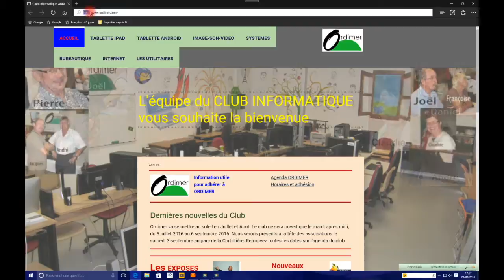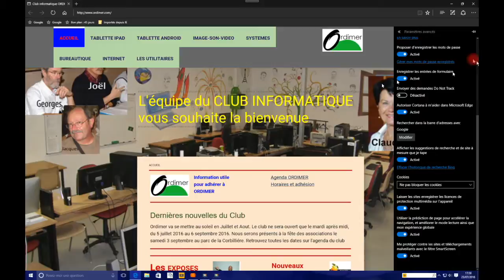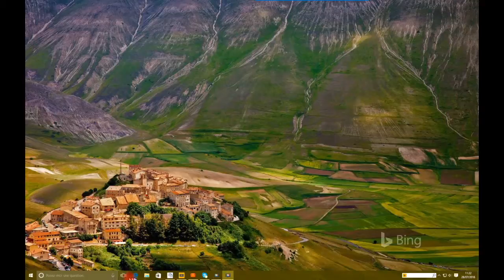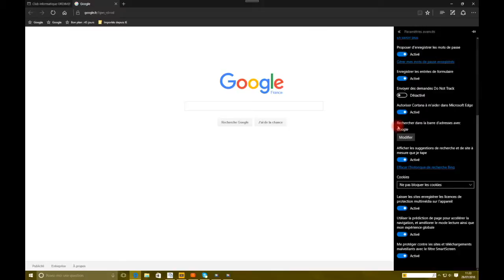EDGE Parametrer la Recherche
Tutoriel réalisé par Ordimer.
Apprendre à utiliser les outils de recherche dans EDGE